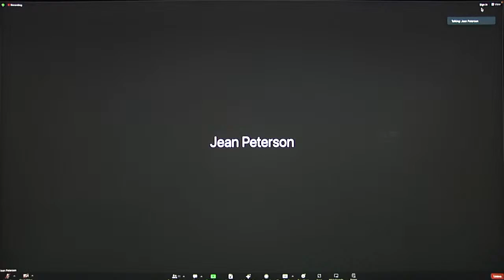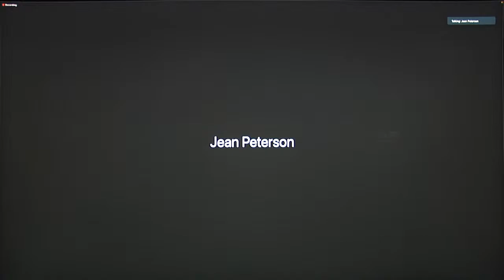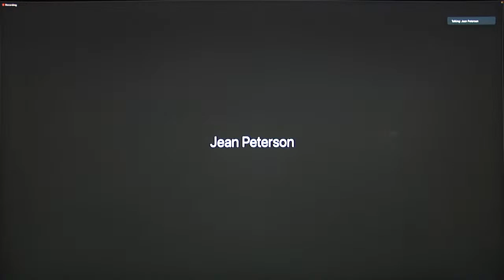OST Council Regular Session 26Mar24 pt3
OST Council Regular Session March 26, 2024
pt3
After Evening Break

Agenda:

00:00:00 Jean Peterson (OSLH CFO) get on the line
00:09:30 Halverson, documentation of OSLH finances
00:18:00 Council Little Hawk/Weston discussion
00:30:00 Jumping Eagle discussion
00:33:00 Juanita Screech speech
00:38:33 Recess til tomorrow